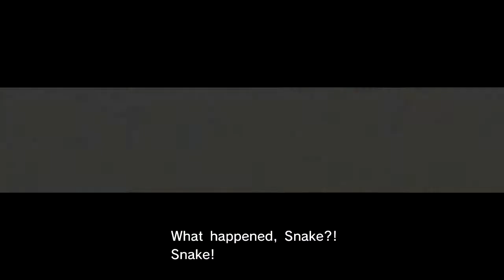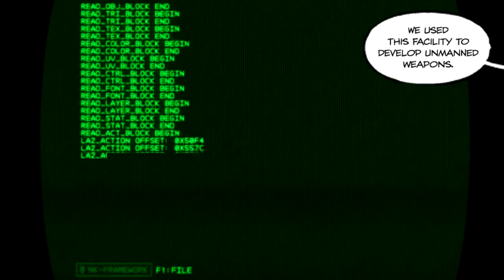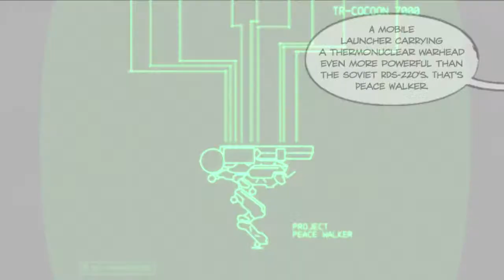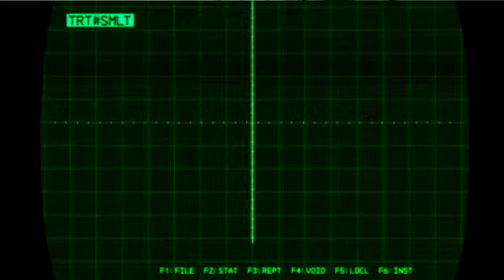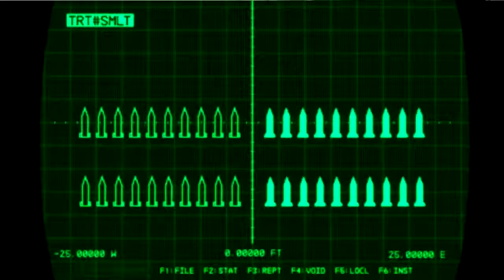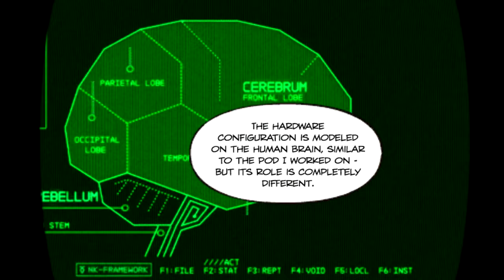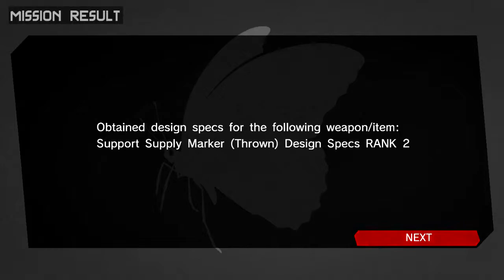Metal Gear Solid Peace Walker Walkthrough Part 9(No Commentary/PSP/X360/PS3/PSVITA)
METAL GEAR SOLID: PEACE WALKER takes the series in an exciting new direction with incredible visuals, as it sheds new light on well-known adversaries and allies, along with a wealth of new characters. In true METAL GEAR SOLID tradition, METAL GEAR SOLID: PEACE WALKER drops the player into a series of hostile scenarios, as a terrible plan for world domination is revealed. In addition to solo operations, players can team up via the game's multi-player CO-OPS (CO-operative OPerationS) mode. This extends to key gameplay advances, with players administering medical help to colleagues, sharing munitions, or providing cover for each other using the Snake formation to cover each other's blind spots.

Where I can buy the game?

In your nearest shop or on Playstation Network/Xbox Marketplace

Will you make any commentaries or face cam commentaries

No, I'm too ugly, your monitor will burn.

Game recording hardware